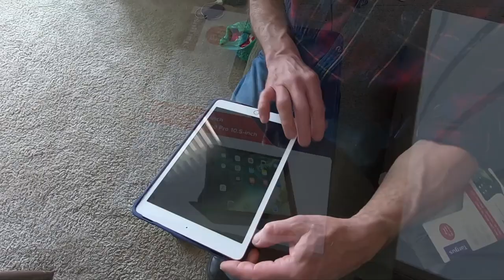I Don't Like To Shop But I Did Buy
I don't like to shop but I did buy a couple of things. I got two things from Walmart and one thing from the consignment shop and this is what I bought. Check it out in the video.

What's the story for today about some of the stores were closed for Easter Sunday,

If you want to see what i bought, just watch this video and you will see.
I also tell you a story that the poor cat died,